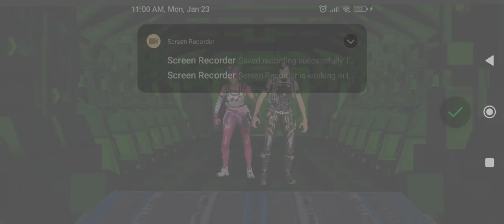my first video gameplay